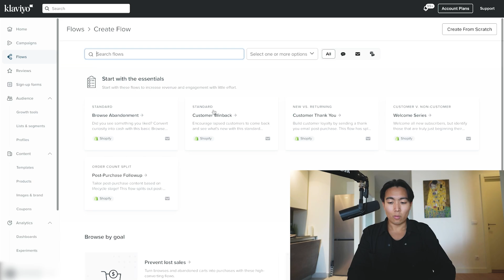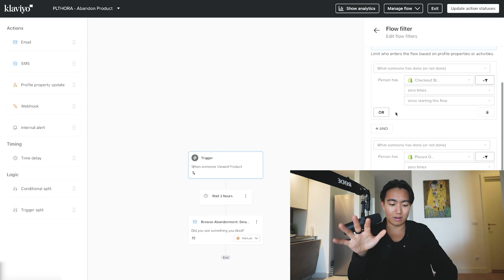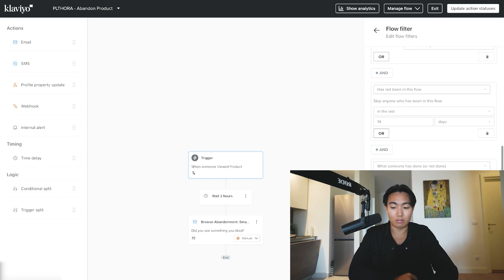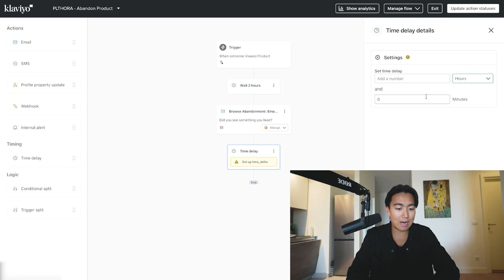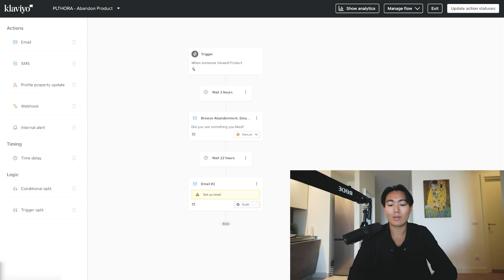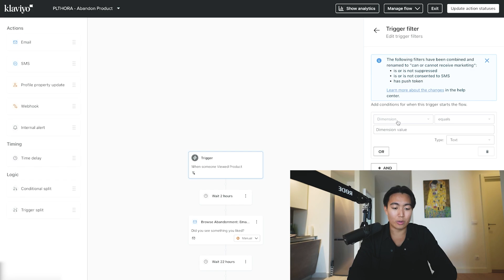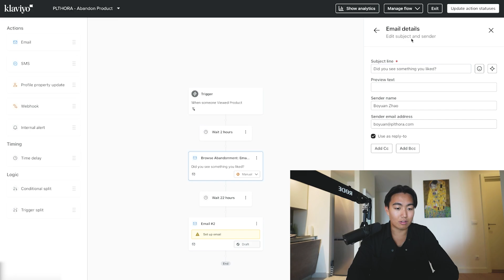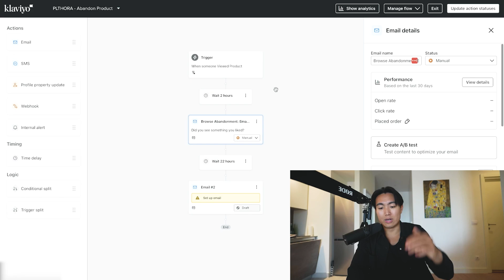How To Create Browse Abandonment Flow in Klaviyo for Shopify